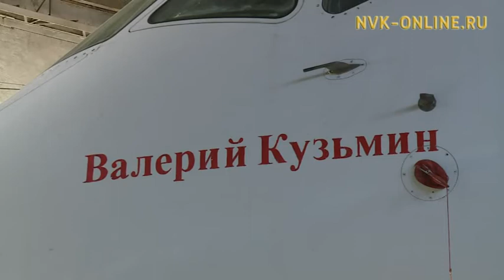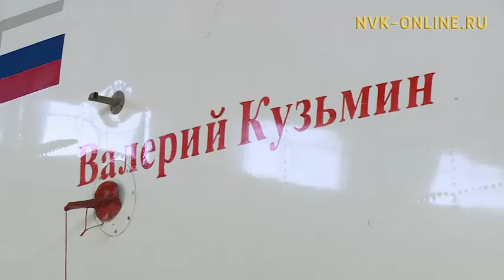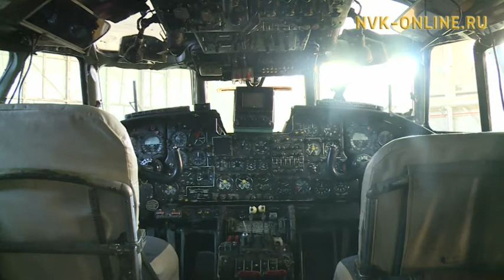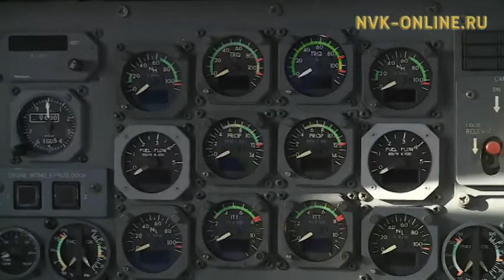Авиакомпании «Якутия» и «Полярные авиалинии» станут единым целым